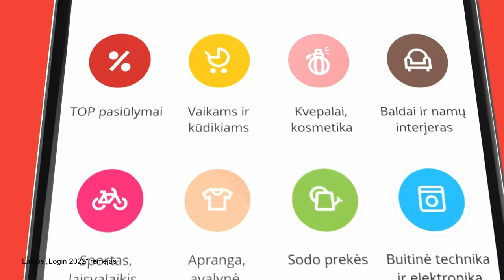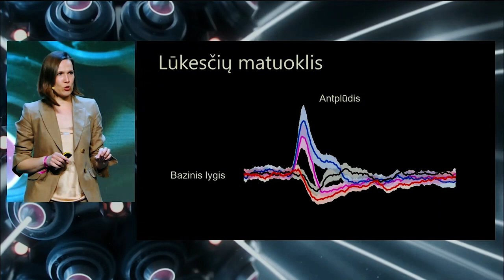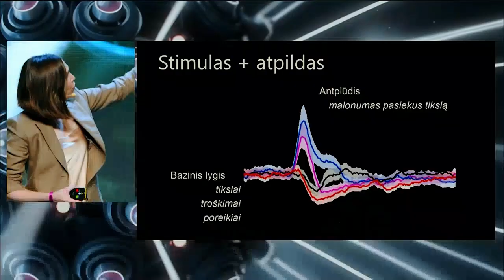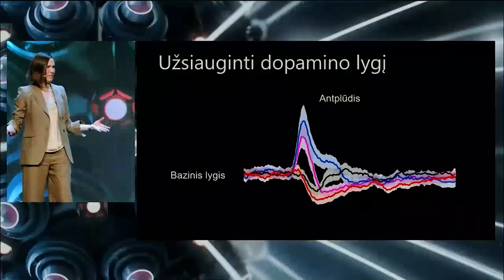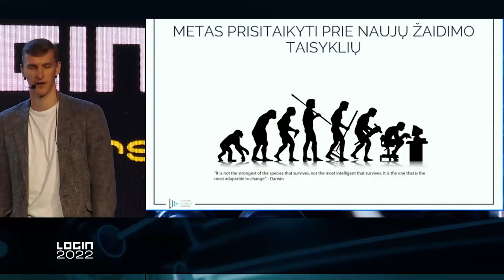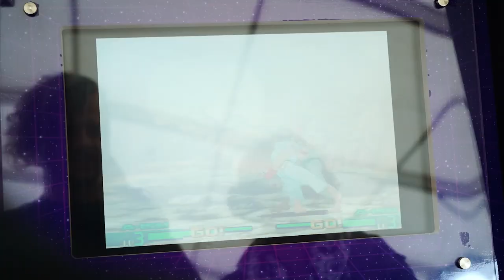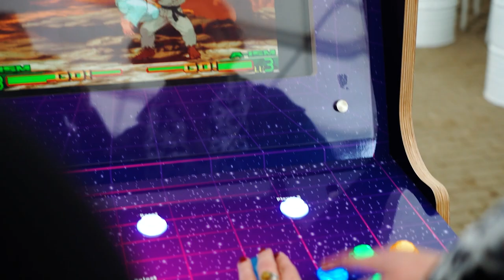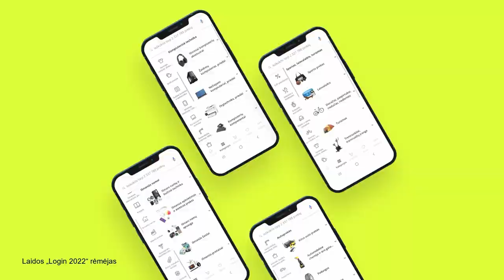LOGIN 2022. Urtės Neniškytės motyvacijos receptas ir ko mus gali išmokyti kompiuteriniai žaidimai?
Nors „LOGIN“ konferencija jau įvyko, inovacijų, technologijų ir progreso aktualijos tęsiasi. Šioje laidoje „Lighthouse Hub“ skaitmeninių inovacijų centro vadovė Viktorija Prikockienė papasakos apie rudenį Klaipėdoje duris atversiantį Skaitmeninių inovacijų centrą. Viktorija atskleis, kodėl pajūrio regionas gali tapti patraukliu traukos centru tiek Lietuvos, tiek tarptautinėms įmonėms.

Neuromokslininkės dr. Urtės Neniškytės paskaita „LOGIN“ konferencijoje sutraukė daugiausia klausytojų, o jos išsakytas mintis vėliau citavo ne vienas lektorius. Tad kuo ji sužavėjo klausytojus ir kokiomis įžvalgomis apie smegenis pasidalino?

Kodėl kompiuterinius žaidimus žaisti nėra blogai ir kaip juos galime pritaikyti įvairiose gyvenimo srityse, jog jie mums padėtų sprendžiant užduotis, plačiau papasakos vienas iš konferencijos pranešėjų – Tautvydas Pipiras.